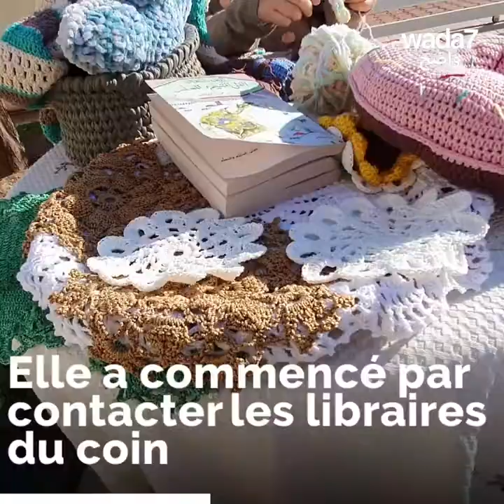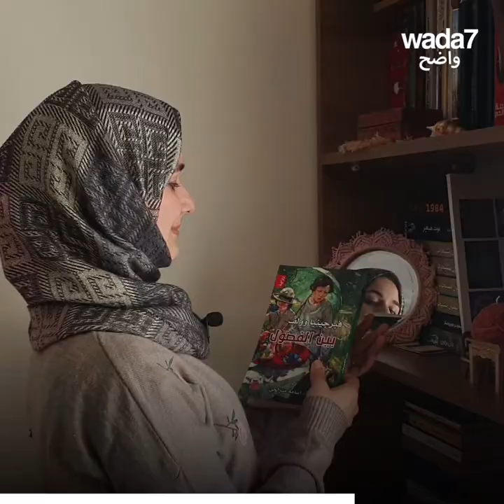Elle lance son projet avec moins de 10$ et cartonne ! 🧶😍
Avec moins de 10 dollars, cette jeune irakienne a fait un succès dans le monde arabe avec ses créations ! Découvrez son beau talent 😍🧶🐘

Wada7 Original